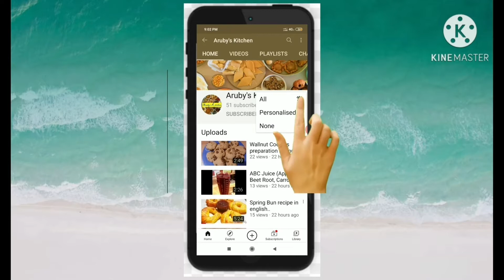Popcorn chicken recipe in Tamil | How to make popcorn chicken at home in Tamil | பாப்கான் சிக்கன்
This cooking video explains the step by step procedure to prepare KFC style Popcorn chicken at home in Tamil language.

The KFC style Popcorn chicken  is a very crispy and tasty!!

Thank you for spending your valuable time in our channel.

Hope you learn to prepare  through KFC style Popcorn chicken this video and if you have any doubt about this recipe preparation, please comment.